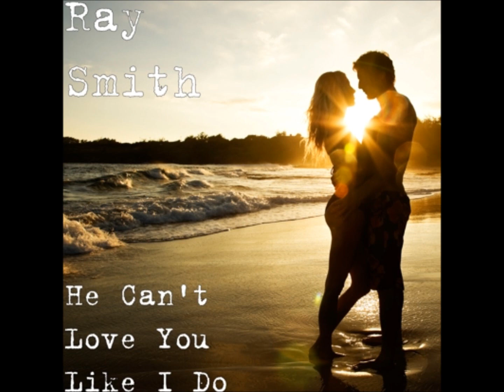He Can't Love You Like I Do by Ray W Smith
Ray Smith Single MP3  You can purchase a download of this single at;